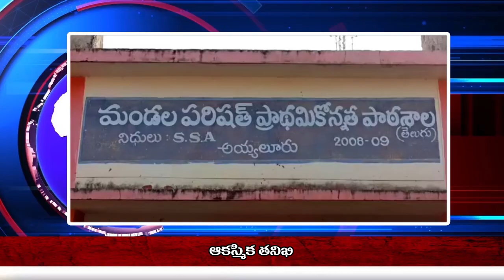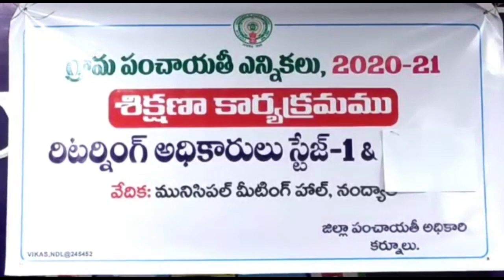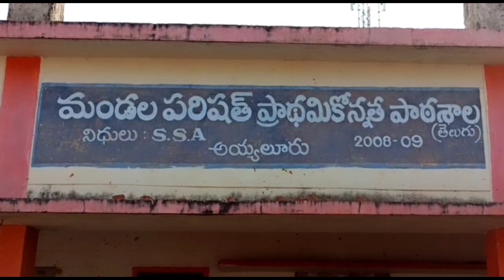ప్రజాటివి న్యూస్ //Praja Cable TV//28-01-2021//Nandyal Division News